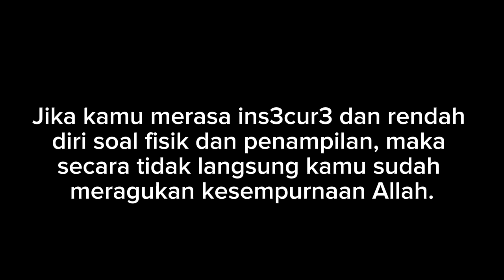Pov Ha Ins3cur3?😶 [Gacha muslim]